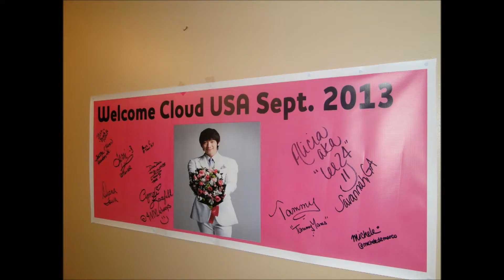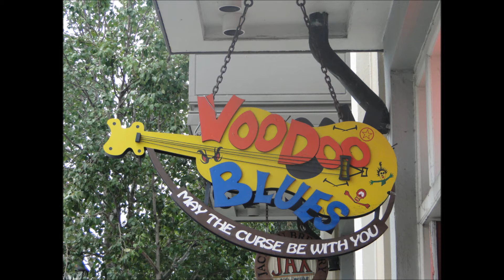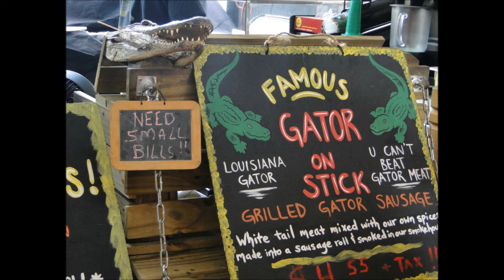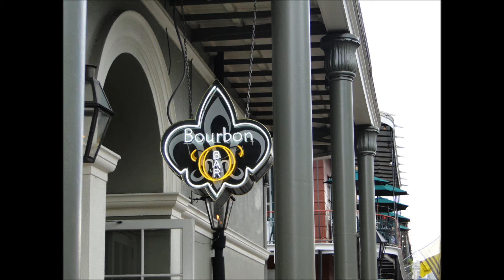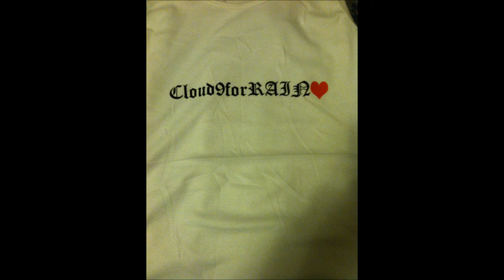Cloudburst New Orleans